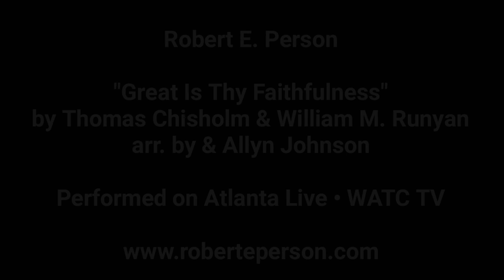Great Is Thy Faithfulness • Robert E. Person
Robert E. Person performing Great Is Thy Faithfulness on WATC TV's flagship show: Atlanta Live. The jazz inspired rendition of this classic hymn was arranged by Allyn Johnson • Available Now • iTunes